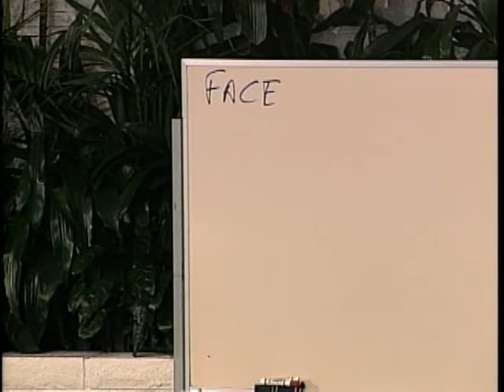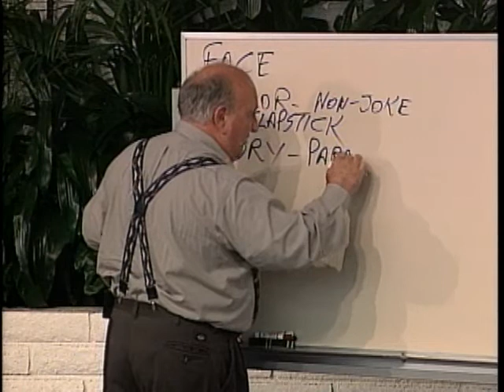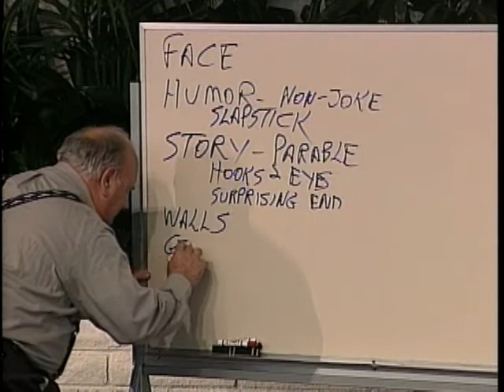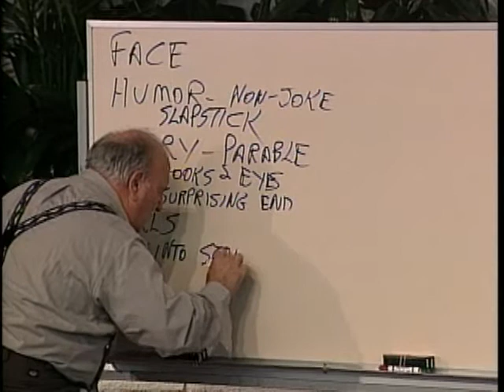Gayle Erwin - Teacher's Handbook